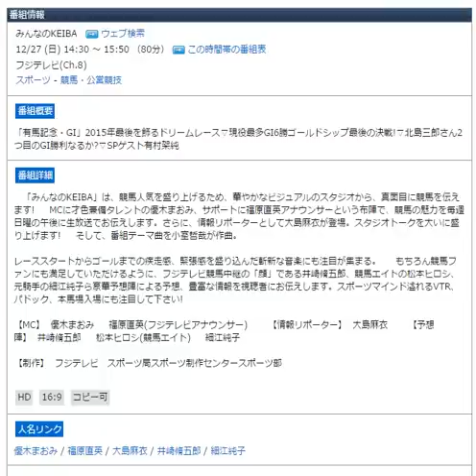みんなのKEIBA 12/27 (日) 14:30 ～ 15:50 （80分）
みんなのKEIBA　ウェブ検索
12/27 (日) 14:30 ～ 15:50 （80分） この時間帯の番組表
フジテレビ(Ch.8)
スポーツ - 競馬・公営競技
番組概要
「有馬記念・GI」2015年最後を飾るドリームレース▽現役最多GI6勝ゴールドシップ最後の決戦!▽北島三郎さん2つ目のGI勝利なるか?▽SPゲスト有村架純
番組詳細
　「みんなのKEIBA」は、競馬人気を盛り上げるため、華やかなビジュアルのスタジオから、真面目に競馬を伝えます!  　MCに才色兼備タレントの優木まおみ、サポートに福原直英アナウンサーという布陣で、競馬の魅力を毎週日曜の午後に生放送でお伝えします。さらに、情報リポーターとして大島麻衣が登場。スタジオトークを大いに盛り上げます!  　そして、番組テーマ曲を小室哲哉が作曲。

レーススタートからゴールまでの疾走感、緊張感を盛り込んだ斬新な音楽にも注目が集まる。  　もちろん競馬ファンにも満足していただけるように、フジテレビ競馬中継の「顔」である井崎脩五郎、競馬エイトの松本ヒロシ、元騎手の細江純子ら豪華予想陣による予想、豊富な情報を視聴者にお伝えします。スポーツマインド溢れるVTR、パドック、本馬場入場にも注目して下さい!

【MC】  優木まおみ　  福原直英(フジテレビアナウンサー)　    【情報リポーター】  大島麻衣　    【予想陣】  井崎脩五郎　  松本ヒロシ(競馬エイト)　  細江純子

【制作】  フジテレビ　スポーツ局スポーツ制作センタースポーツ部

HD 16:9 コピー可
人名リンク
優木まおみ / 福原直英 / 大島麻衣 / 井崎脩五郎 / 細江純子　　引用：テレビ王国